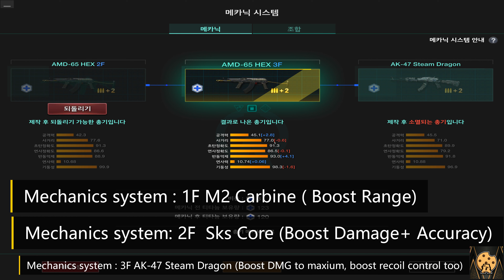【4K / KR AVA】 Tier 1 "Sniper" Assault Rifle - AMD-65 Hex Review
Games
Server: Korea

My PC Specs:
Monitor: Samsung Odyssey G8 4K (3840*2160) 32 inches, 240hz refresh rate
CPU: Intel Core i9-12900KS
GPU: NVIDIA GEFORCE RTX 4090（Founder Edition）
Memory: 32GB (G.SKILL DDR4 3200MHz)
Motherboard: Gigabyte Z790 Hero
Main hard disk: Intel SSDPEKNW010T8 (1024GB/SSD)
Water cooling: ROG Rrujin II 360 water cooling
Fan: Cooler Master MF120 Halo
Power supply: EVGA 1000 G+ G5 T2 1000W

Mouse Sensitivity: 800 DPI, In-Game Sensitivity: 9.47
Keyboard: Corsair CH-9226715-NA K55 RBG PRO XT Gaming
Mouse: Logitech G502 (KDA League of Legends skin limited edition)